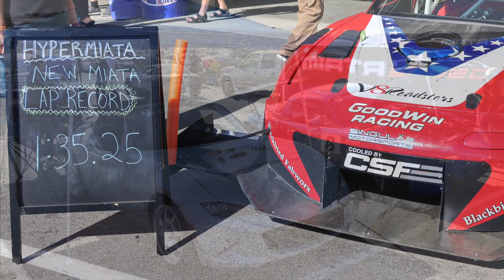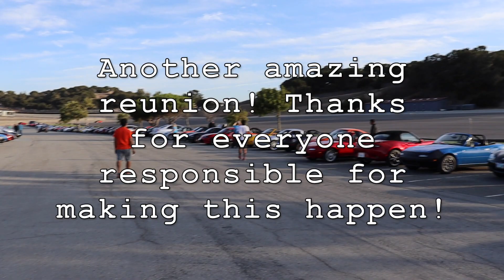Miata Reunion 2019 - Laguna Seca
This year's reunion celebrates 30 years of the Mazda Miata. Once again, this was one of the most well executed car community gatherings of all time. Check out this film documenting the event. Again, thanks for everyone that made this event possible. Enjoy.